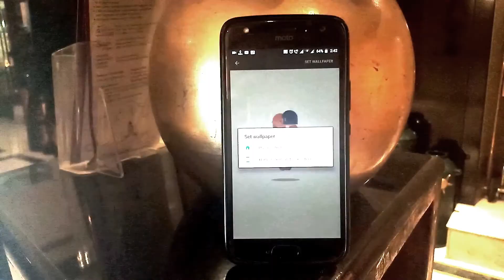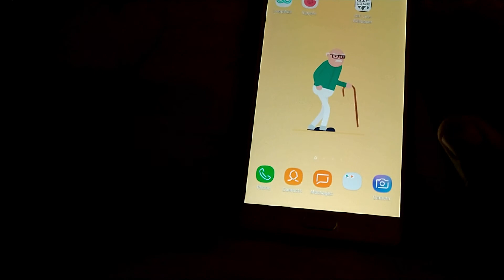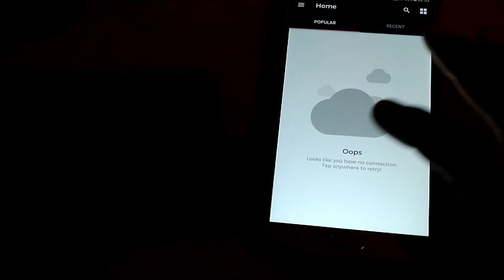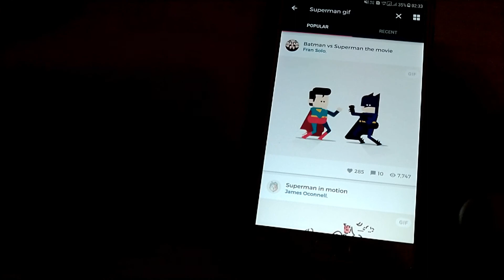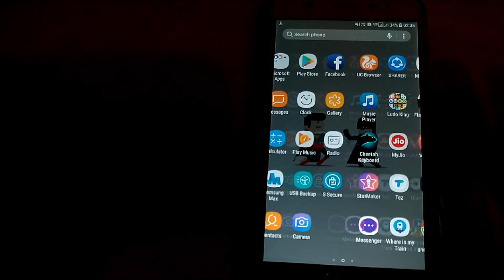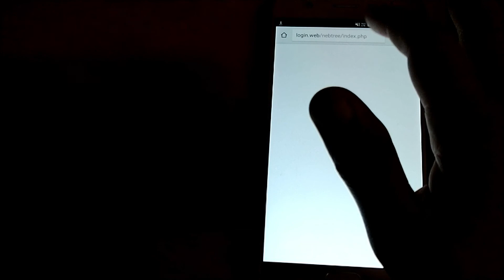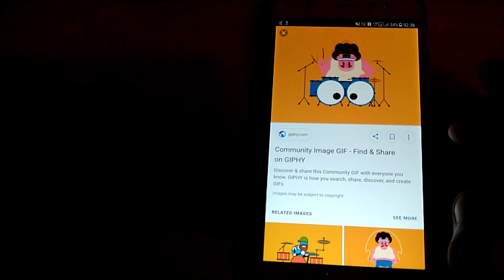How to Use Gif Images As Live Wallpaper || MadWarrior || hindi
Hi guys in this video i will show you how to use gif files as live wallpapers
you can customize your wallpaper very easily

create amazing live wallpaper !!
Have Fun